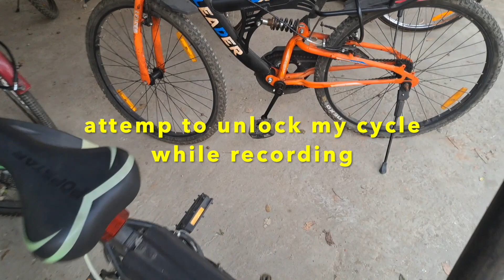cycle trip from *Nit Silchar* to *Assam University*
Hi, shreya this side, welcome back to this channel again
i hope u like this video, if u did what's stopping from liking it and sharing it with your friends.

if are reading this tell me by commenting 'Supercalifragilisticexpialidocious' in the comment section. hehe
thanks a lot, love u all